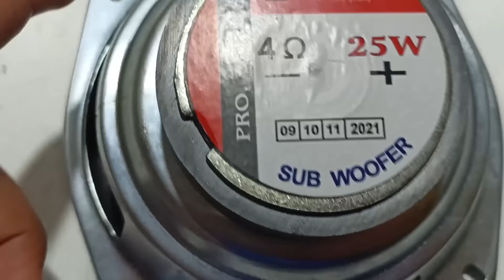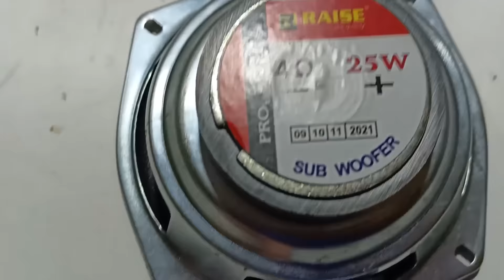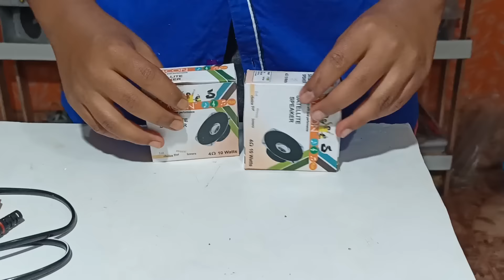All components for making DIY home theater speaker || Full unboxing with FULL DETAILS ⚡⚡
Is video mya mane home theater bana ne kya lia jobhi components lage ga o sab ka unboxing and full detail mya bataya hai konsa ap ko lena cha hi a and konsa buy nahi karna hai ..

1. Unboxing ( Buy kar nya ka same kia dhain dena hai ) ✔
2. Box making ( Most important for good bass )
3.Conection ( board mya kafi kuch change kar na parega )
4.side speaker ( konsa speaker lena cha hia 🤔 )
5. Testing ( COPYRIGHT 😂)

Har ak video detail sa bhara hoga 🧐

And mya ak play list mya sab videos mila ga ..

To agar kisi ko DIY Home Theater bana hoga to koi bhi problem nahi hoga ✔

ALL pya set kar dena 🙏🙏🙏🙏

And koi or IDEA hai to COMMENT  bhi kar na 👌👌

@Mighty Little Kid 🧐